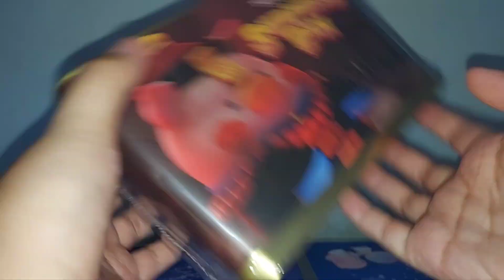LuLu the Piggy - Surprise can (Zombie) / 罐頭豬LuLu 驚喜滿罐 (殭屍款)